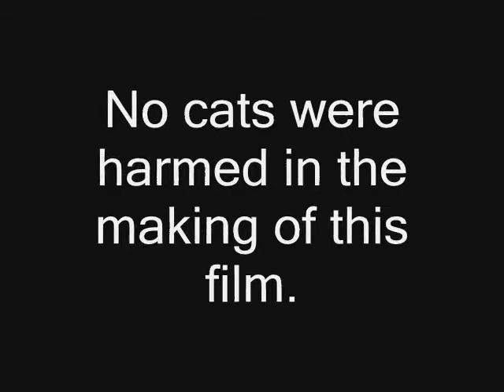CAT?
Bruno appears in the most random of spaces. Starring Libby and Bruno.